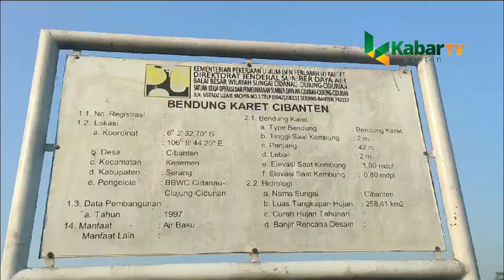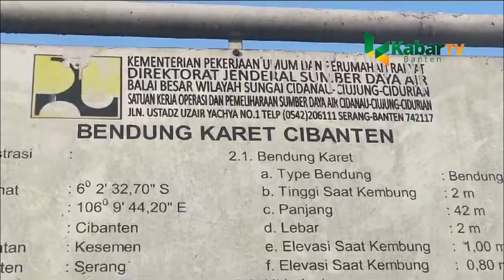Dampak Cuaca Ekstrem El Nino, Bendung di Kota Serang Surut dan Mengering